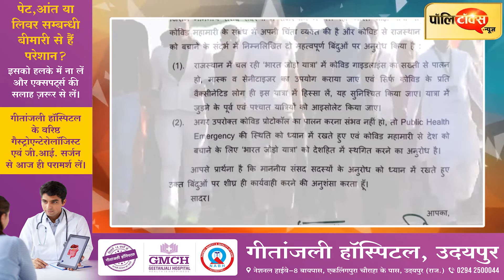गहलोत सरकार के कुशासन-भ्रष्टाचार के विरूद्ध जनाक्रोश यात्राएं सम्पन्न, सभाएं रहेंगी यथावत- पूनियां I